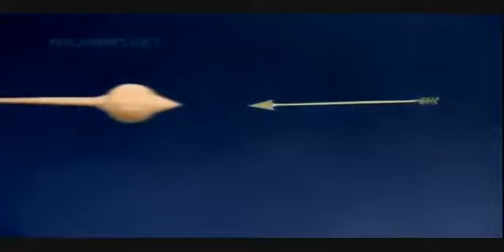जय माँ दुर्गा || Jay Maa Durga || PART-12 || Hindi Serial || SAGAR ART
जय माँ दुर्गा || Jay Maa Durga || Hindi Serial || SAGAR ART

जय माँ दुर्गा || रामानंद सागर || बेस्ट अभिनय शालिनी कपूर और सभी कलाकार

Jay Maa Durga was a television serial directed and produced by late Dr. Ramanand Sagar in the nineties. It showed the Poranic story of Goddess Durga and how she descended onto earth, after she was cursed by Rakshas.

RAMANAND SAGAR PRESENT
प्रस्तुति: सागर इंटरप्राइजेस
प्रारूप: धार्मिक
निर्माता: रामानंद सागर, सुभाष सागर, प्रेम सागर
पटकथा और संवाद: रामानंद सागर
संकलन: सुभाष गुप्ता
छायांकन: अविनाश सातोस्कर
कला निर्देशक: हीराभाई पटेल
ध्वनि: ई. रुद्रा
प्रकाश आयोजक: राम मडकईकर
रंगभूषा: गोपाल सावंत
वीडियो इंजीनियर: विजय आपटे
स्पेशल इफेक्ट: बाबूभाई मिस्त्री
अभिनय: सर्वदमन आर बनर्जी, स्वप्निल जोशी, पिंकी पारेख
गीतकार: रविन्द्र  जैन

Hum Apke liye ayse Achhe- Achhe Video Late Rahenge Dhanyewad.